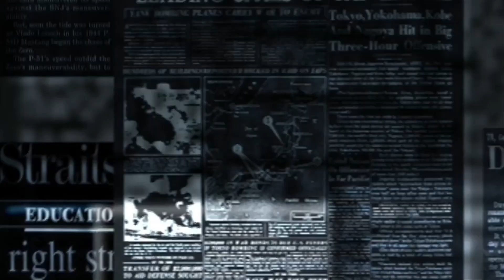Maut se 2 second pehle ki video | new viral video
bachhe ki mout se 2 second pehle ka viral video
mout se pehle ka video
mout 2 second pendant video
maut se 2 second pahle record hua video
new viral video
video viral
viral video
viral